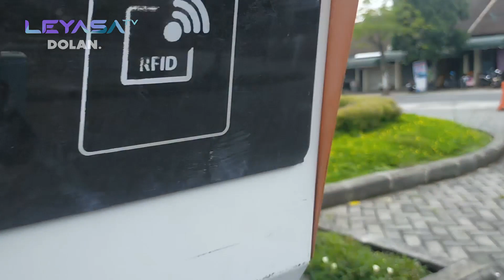BELANJA SAYUR SEGAR DI PASAR PARIWISATA PLAOSAN. BORONG!!